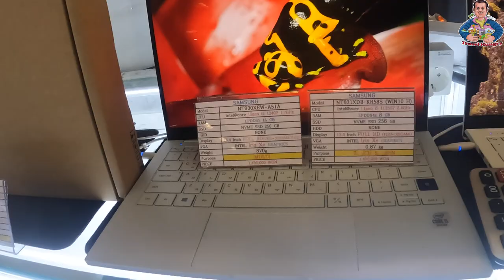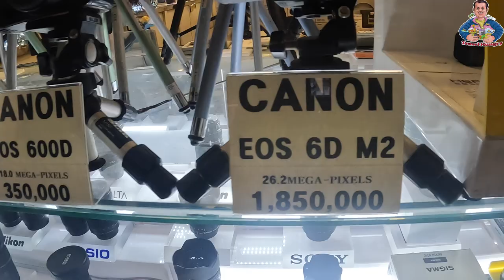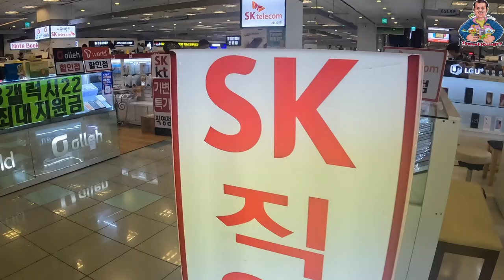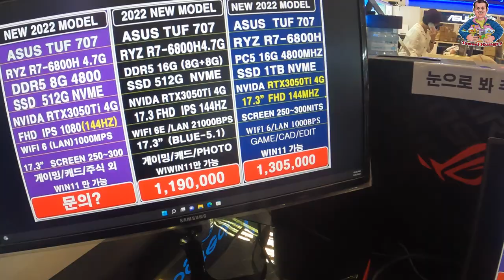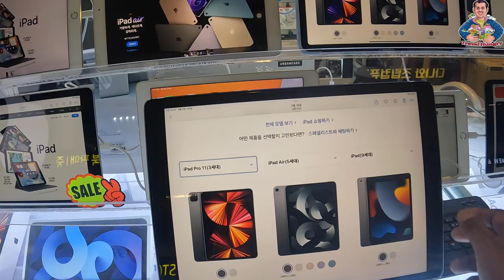Cheapest Mobile Market in South Korea | Cheapest Cloth Market in south Korea | Yongsan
What is Yongsan known for?
During the Joseon Dynasty, Yongsan served as an entry point to the city of Seoul for seaborne travelers and merchants, with a small port facility in operation by the Han River. As such, the area became known for commerce and is considered the first example of capitalism taking place in Korea.

Does South Korea have cheap electronics?
While Korea is known for technology, it is not known for cheap electronics, but YEM provides reasonable prices. Many stores list item prices, and if not, there can be an opportunity to bargain. For a specific item, compare the prices online and store to store.

Is Yongsan-Gu rich?
The Gangnam area, which includes Gangnam-gu, Seocho-gu, Yongsan-gu, and Songpa-gu, is one of the richest neighborhoods in South Korea.

Yongsan Electronics Market is a retail area in Seoul, South Korea. Comprising over 20 buildings, housing 5,000 stores that sell appliances, stereos, computers and peripherals, office equipment, telephones, lighting equipment, electronic games and software, videos and CD's. A variety of electronic components for constructing computers and other items can also be found. Korean-made products generally cost 20% less here than other retail outlets, while imported items can be as much as 50% cheaper.

The market has a variety of stores, each with different operating procedures. Some stores operate like traditional retail shops, with set prices, name brands, and warranties. Other shops accept, or even expect, customers to bargain and may not have any posted prices for items.

Yongsan Electronics Market is a vast wholesale electronics market located near the Yongsan train station in Seoul, the city of markets. The market is also popular as Yongsan ETLand (용산전자랜드) amongst the locals. It is famous for being the largest electronics market having nearly everything that involves electronics, and you can imagine, can be found here.

You will be intimidated by the sheer volume and variety of products on offer. Opened in 1988, Yongsan Electronics Market claims over 5000 different stores across 20 different buildings. It would take days to explore the whole market. This market is a wonderland for anyone who loves technology.

The Yongsan Electronics Market (YEM)
The Yongsan Electronics Market is a complex of malls and shops selling every electronic item and accessory imaginable and more, including spares for these, software to games, or a gadget you could dream of. Be warned as you may find yourself lost in the maze of shops. The market is a sight to behold, a wonderland, even if you don’t want to go shopping. This huge market is worth a visit if you want to keep up with the everchanging latest technologies.

The Yongsan Electronics Market is outside exit 3 of Yongsan Station on Line 1 (dark blue line) of Seoul’s subway. Take Exit 3 to reach the heart of Yongsan Electronics Market (Shopping district) in a few minutes.

There is no entry fee.

Operating Timings and Days
Trading hours and days of operation at YEM may vary by store. Normally, most retailers/outlets are open from mid-morning to early evening throughout the week.

Some stores have a different opening schedule where they are either closed on the first and third Sundays or the first, third and fifth Tuesdays of the month. It is recommended to check opening times/days before visiting if you plan to visit a specific store or section.

Don’t forget to check out these other South Korea travel posts:
Lotte World Tower: All About The Tallest Building in South Korea
Walking Amongst Flowers in Seoul in Spring
Visit the Best Flower Markets in Seoul
10 Best Indian Restaurants in Seoul: A Guide to Delicious Cuisine
Best Cafes in Euljiro: From Local Favorites to Hidden Gems

south korea hindi vlog